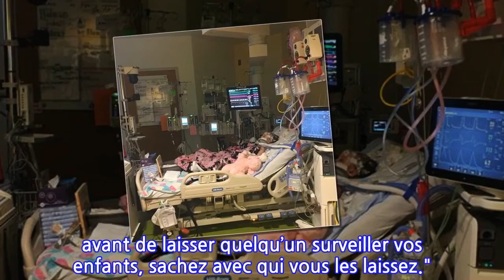Des parents laissent leur enfant de 3 ans seule avec la baby-sitter : quelques heures...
Des parents laissent leur enfant de 3 ans seule avec la baby-sitter : quelques heures plus...
Pour beaucoup de parents, laisser leur enfant sous la garde d’une baby-sitter à domicile, reste un avantage considérable puisque cela permet à leur bébé de rester dans le cocon familial évitant de ce fait un changement de cadre et de repères ainsi qu’un déplacement à une garderie ou une crèche surtout en période hivernale.
Bien que certains parents procèdent à des vérifications minutieuses relatives à l’expérience et aux antécédents de leur baby-sitter afin de s’assurer qu’ils ont fait le bon choix, il n’en reste pas moins que le risque de voir leur enfant en danger persiste. L’idéale est de trouver une personne dotée d’honnêteté et de bonnes intentions mais également une personne de confiance avec un grand sens de la responsabilité. La crainte de tous les parents est de découvrir  un jour un visage monstrueux de la baby-sitter qu’ils croyaient angélique.